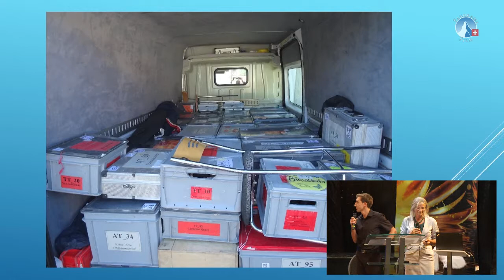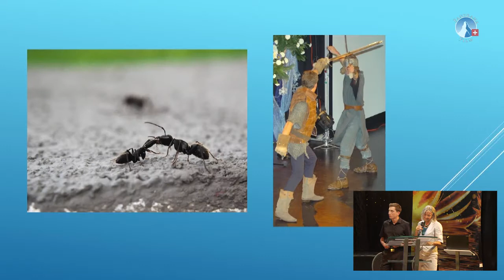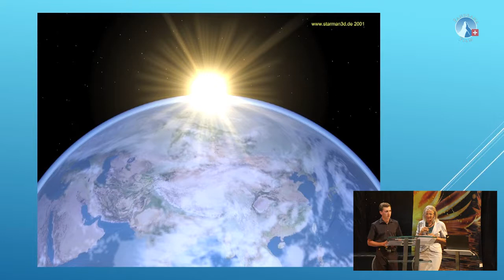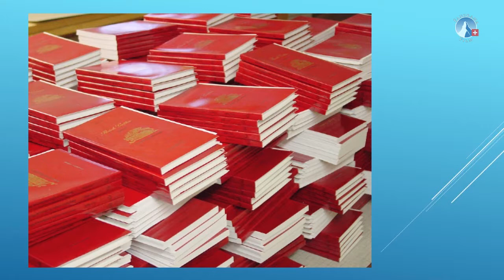Die neue Welt an der Basis - Daniela Candinas u. Jan-Henoch Sasek | Freundestreffen 2018 - sasek.TV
Vortrag "Die neue Welt an der Basis" gehalten am Freundestreffen im Juni 2018.